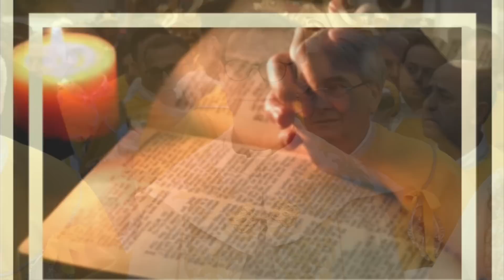Lectio Divina - Ascensione del Signore - Anno C